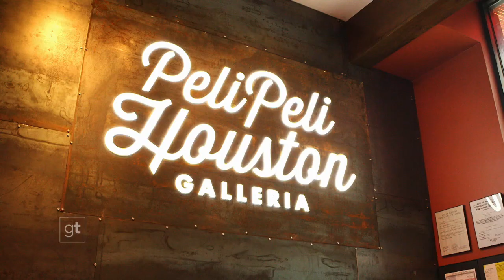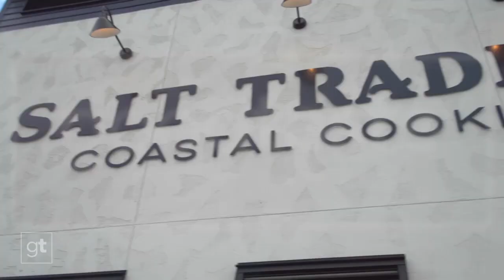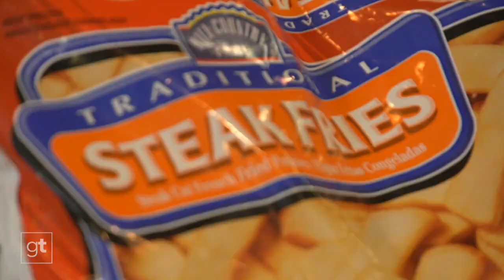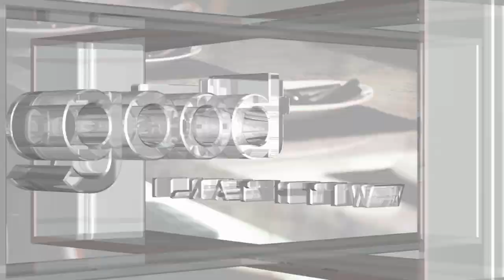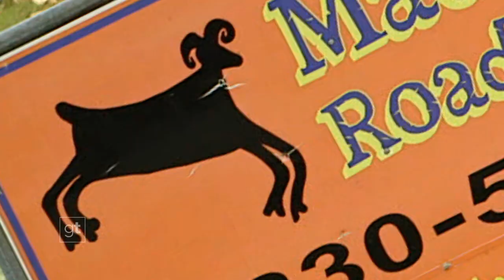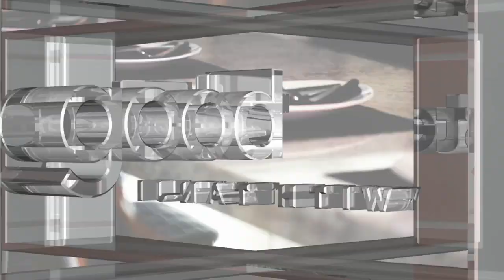Goodtaste with Tanji - These Chefs Have the Chops & the Charm!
Count on these colorful chefs to deliver food that’s BIG on flavor and cooked up with plenty of personality!

Savor the intriguing fusion of South African and European flavors at H-Town’s Peli Peli. Here, Chef Extraordinaire Paul Friedman puts on quite a show and the food is fabulous! Feast on house favorites like the dazzling Portuguese Espetada dripping with garlic butter, and hear the Chef’s engaging backstory!

Sail into Salt Traders Coastal Kitchen in Round Rock and meet the bodacious chef behind it all…he’s a familiar face on Goodtaste! It’s easy to see why Chef Jack Gilmore has a large, loyal following. We’ll show you how they make those very popular Chowda Fries! Say it again – ‘Chowda’!

Hop in the car and head to the Hill Country for ‘Gourmet Food on a Paper Plate’ at Mac & Ernie’s! It’s always a party cooking with Chef Naylene in her tiny kitchen, one that cranks out sensational home cooked gourmet goodies like Ancho Chile Honey Roasted Quail, Grilled Salmon with Roasted Red Pepper Butter — or whatever Naylene ‘decides to cook that day’.